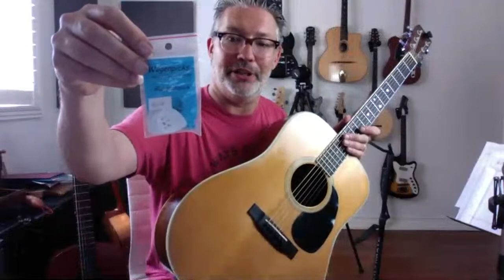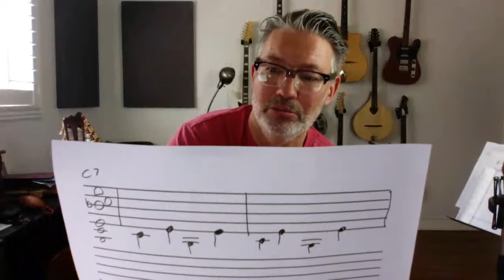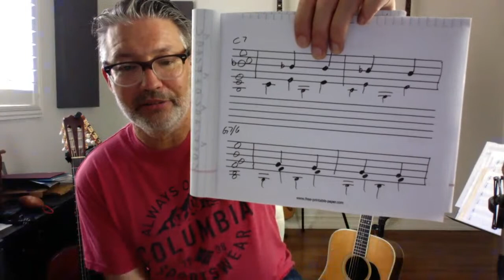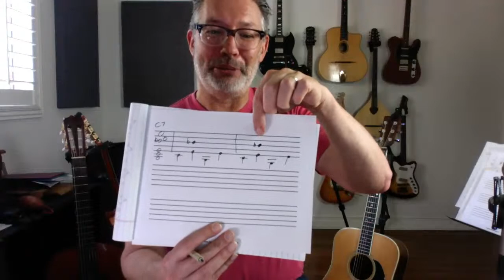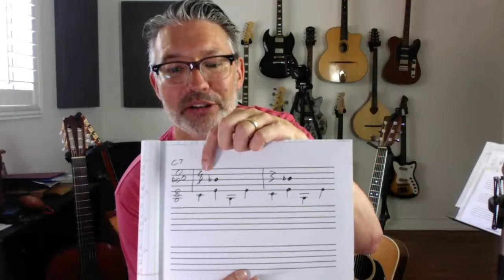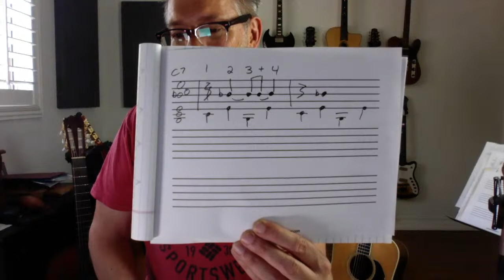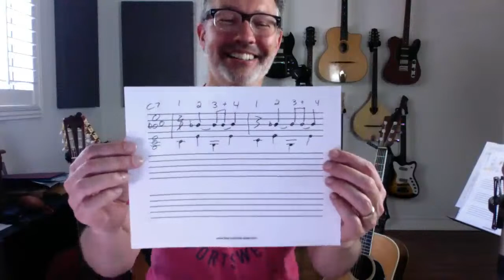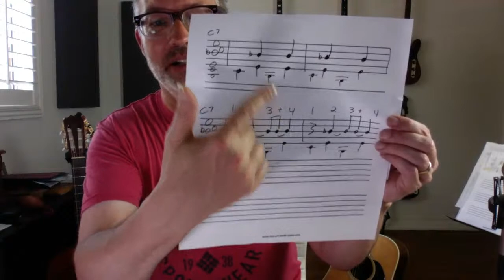Daily Lesson #38 FINGERPICKING | Tom Strahle | Pro Guitar Secrets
Here is the Segovia Scales book
And here is the Giulliani Arpeggio book

MY GEAR -

Production Tools -